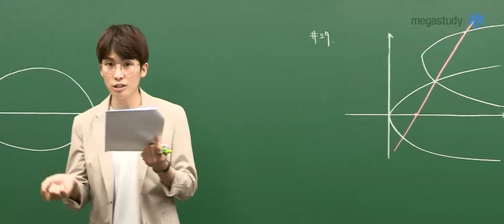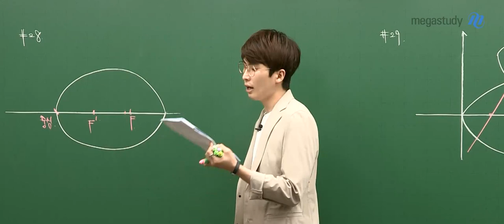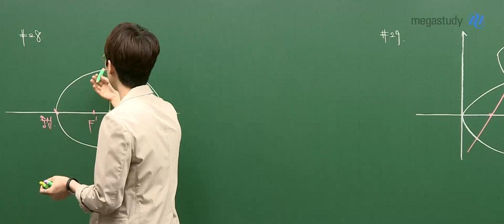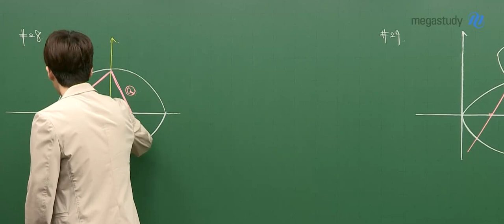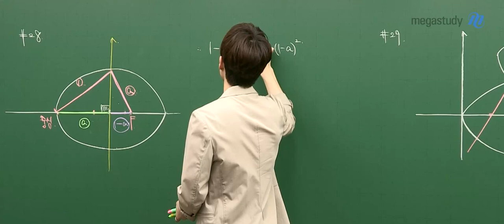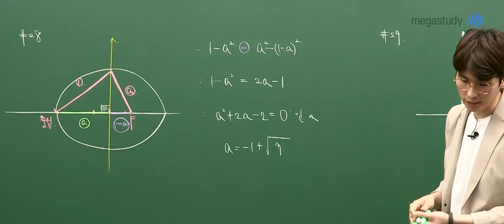[메가스터디] 수학 김기현쌤 - 2022학년도 6월 모평 고3 기하 해설강의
수학 김기현 선생님의
 6월 모평 고3 기하 해설강의입니다.